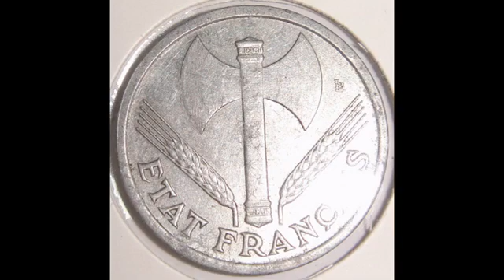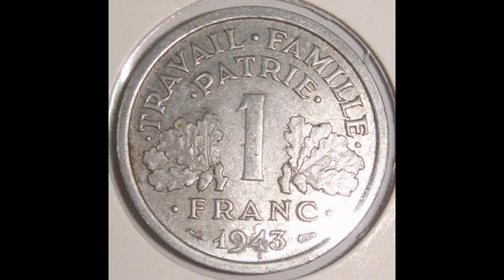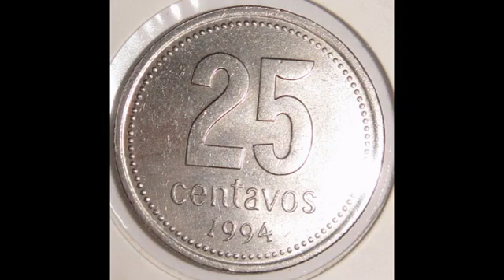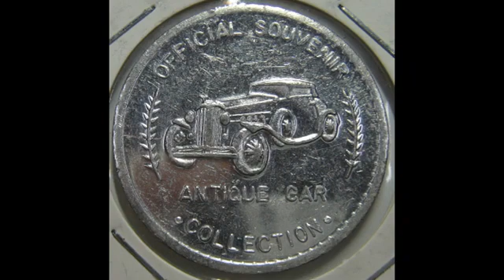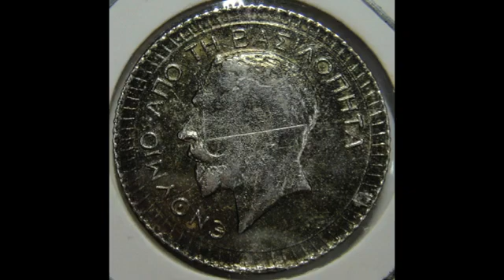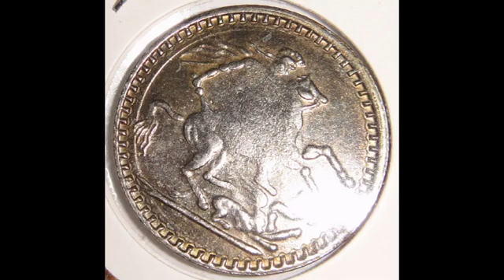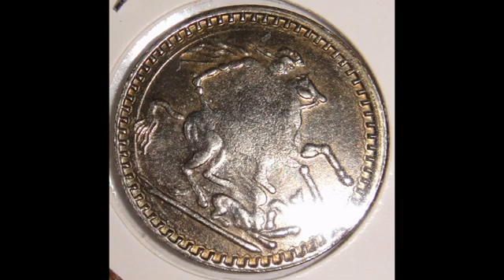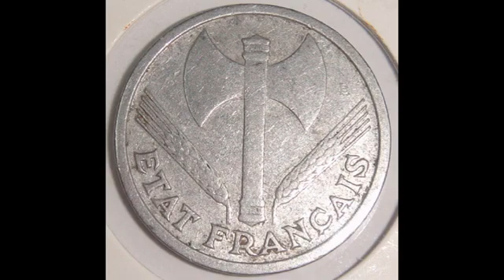1943 1994 1942 COIN 硬幣 105